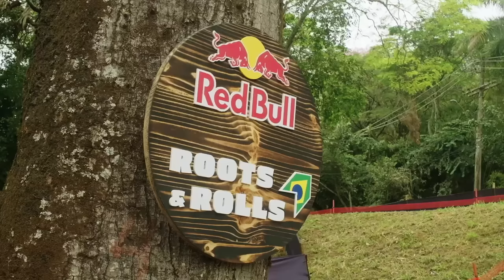Practice Day RAW | UCI Cross-country World Cup Araxá, Brazil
The WHOOP UCI Mountain Bike World Series is back for round 2 of the 2024 season! It's practice day in Araxa, Brazil and the riders get their first glimpse of the course where they'll do battle this weekend. Check out the raw action from trackside.

You can watch the elite riders live on Max, Eurosport channels, and discovery+